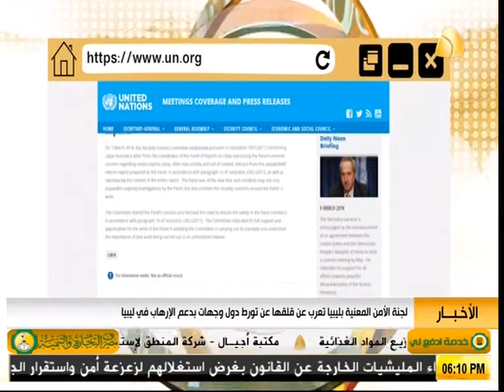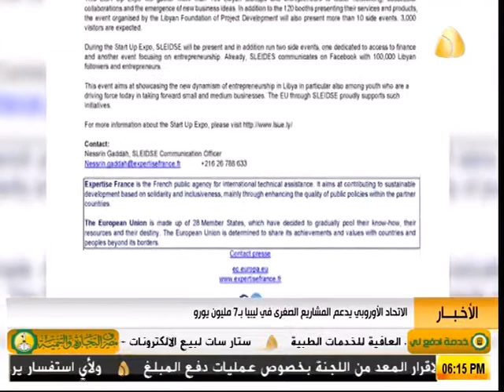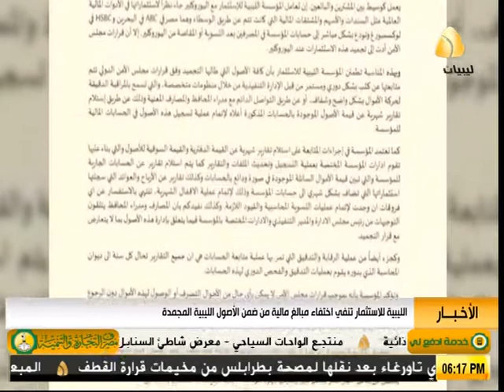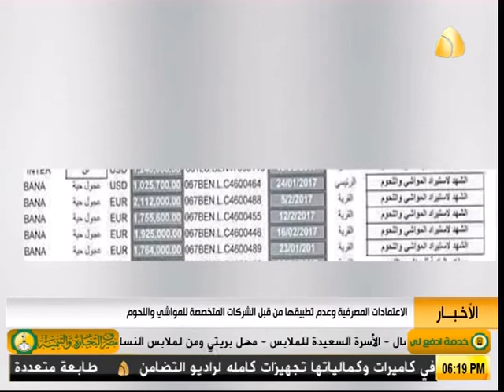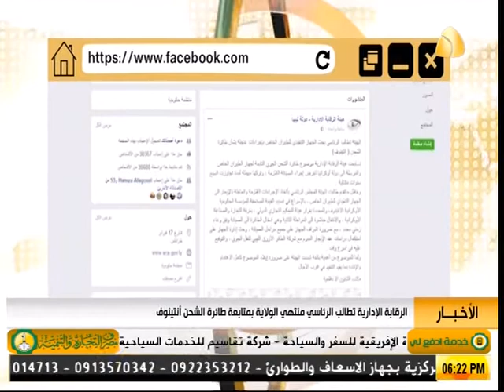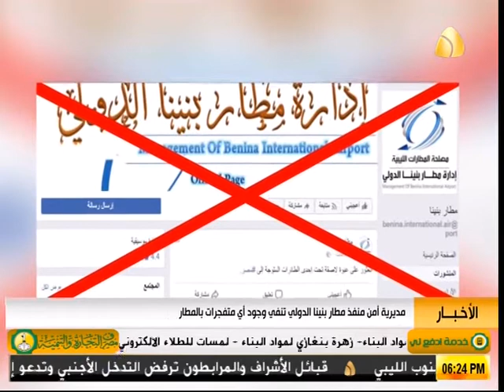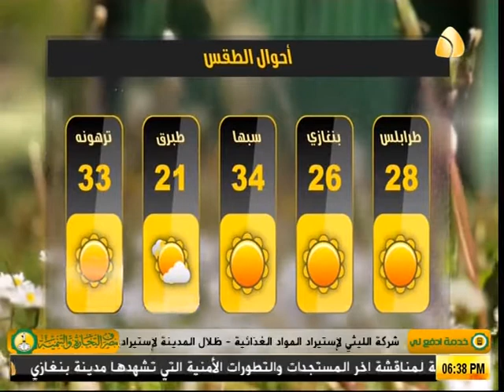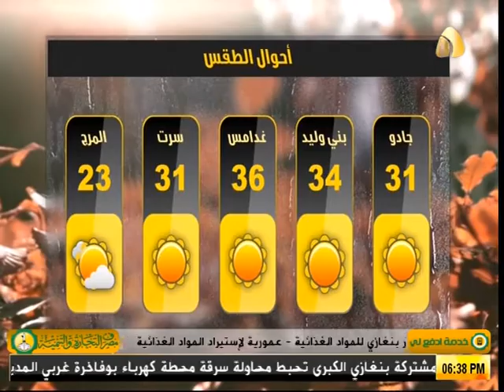نشرة السادسة (11-03-2018)